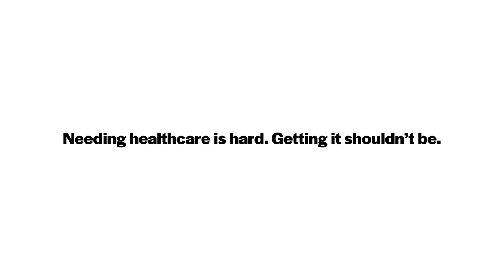Patient Self-Scheduling | Luma Health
Don't lose patients to practices that offer self-scheduling. Be the practice that offers it, with self-initiated scheduling, via online, text, link, or Google my Business.

So patients will be happy, and provider schedules full!

0:00 The problem of patient self-scheduling
0:15 The opportunity for patient self-scheduling
0:27 the vendor for patient self-scheduling